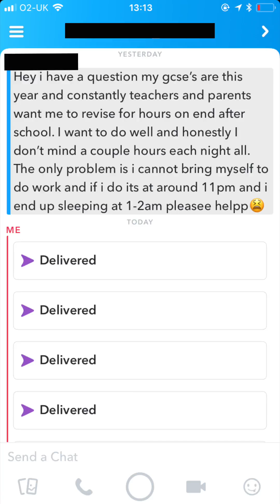Parents Giving You A Hard Time After School?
James Davey is an online exam coach and creator of The 7 Day Exam Plan. The Plan helps students working towards exams prepare and perform their best in any set of exams.

James went from lacking focus and drive to a top performing student. He’s determined to help you undergo the same transformation and develop the study skills and exam performance techniques necessary for exam success.

Then after you've nailed your exams, James can also help you with your career advancement and smart management of the most important device of the 21st century - the smartphone. Bring it on!